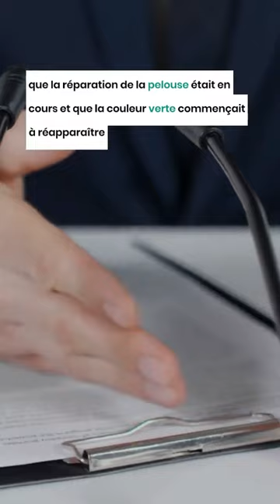Nouveau stade de Tizi Ouzou : Du nouveau dans l'état de la pelouse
Le nouveau stade de Tizi Ouzou, baptisé au nom du Chef historique et leader de l'opposition démocratique, Hocine Aït Ahmed, est censé être achevé et réceptionné depuis plusieurs mois, mais la JS Kabylie n'a toujours pas pris ses quartiers dans cette nouvelle enceinte qui promet de jouer un rôle extrêmement important dans le développement du club kabyle et le football dans la région.